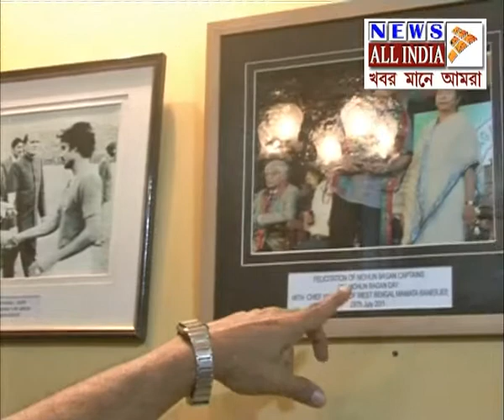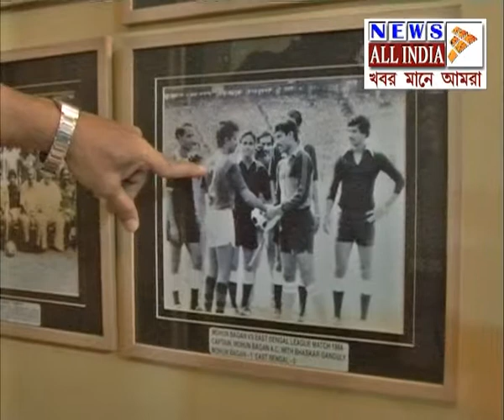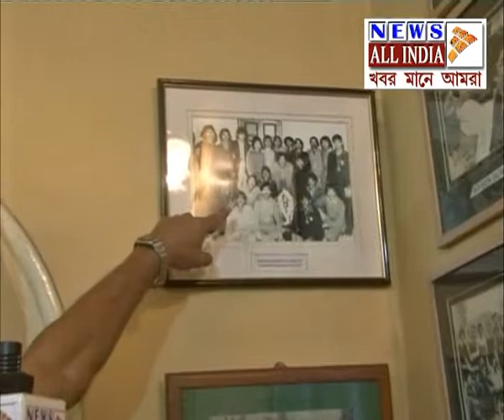Shyamal Banerjee 108 tmc